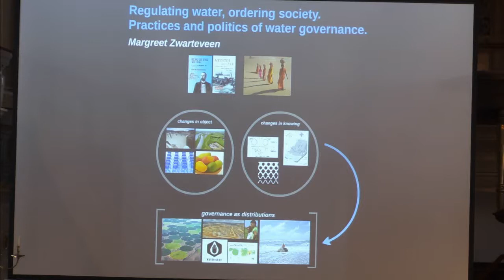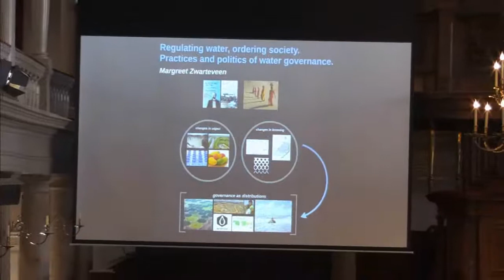Regulating water, ordering society. Practices and politics of water governance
Inaugural lecture of Prof. Margreet Zwarteveen on 27‐02‐2015